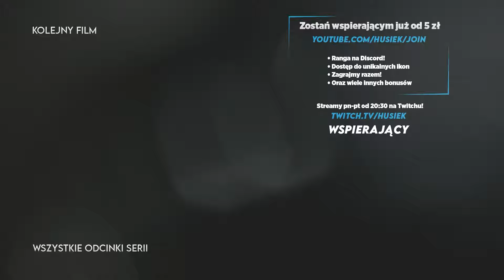Watch Dogs Legion | #26 | Taki tam handel ...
📃O grze:
Watch Dogs Legion to trzecia odsłona popularnego cyklu gier firmy Ubisoft. Główną nowością jest możliwość przejęcia kontroli nad niemal dowolną postacią neutralną. Akcja gry toczy się w postbrexitowym Londynie, a fabuła koncentruje się na hakerskiej grupie DedSec.